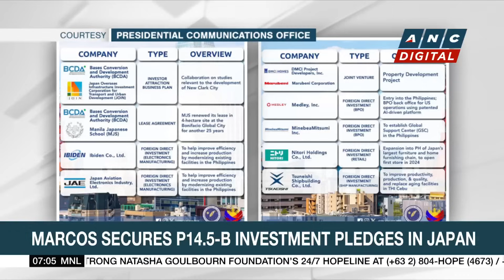Marcos: Duterte's confidential funds settled issue | ANC